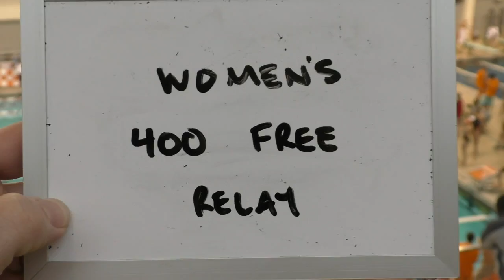Women's 400 Free Relay